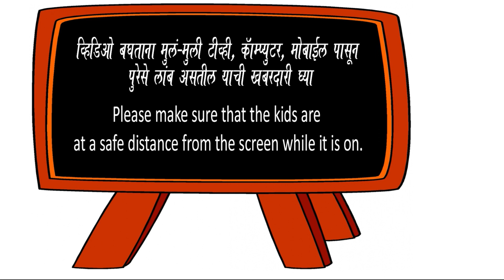How to see a fort - किल्ले - भाग ४ - Apla Itihas Aplya Goshti - Kille - Part 4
A series about our history, and historical things. आपला इतिहास आपल्या गोष्टी - बेडूक उड्या वर नवीन मालिका - आपल्याच असलेल्या या गोष्टी आपण बघतो पण बहुतेकदा जाणत नाही. त्यांच्याशी मैत्री, त्यांची ओळख आपल्याला व्हावी हा उद्देश !

बेडूक उड्या आणि सौ. श्रीया दीक्षित-नाचरे यांचा संयुक्त उपक्रम. यातील नवनवीन भाग बघण्यासाठी बेडूक उड्या चे अनुसारक व्हा, आवडल्यास व्हीडिओला पसंती द्या आणि आपल्या मित्रमैत्रिणींना आवर्जून बघायला सांगा.

A joint initiative of Bedook Udyaa and Mrs. Shreeya Dixit-Nachare for our young friends to know our history and historical things better. The first section is about forts. There are over 450 forts in Maharashtra alone. How many have we seen? How much do we know about them? Do watch to find out.

Keep watching. Bedook Udyaa.